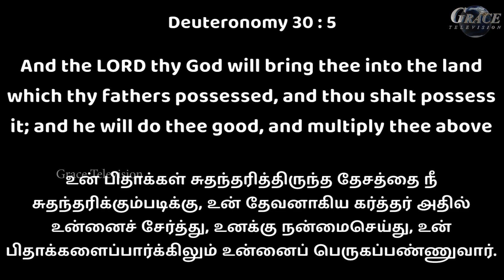Talk With Jesus | Epi : 1278| Pastor. Joseph